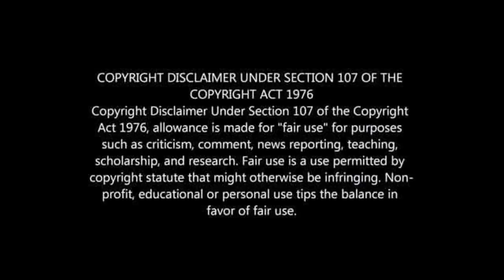PITSO'S BONUS FOR WINNING THE CAF CHAMPIONS LEAGUE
PITSO'S AL AHLY BONUS FOR WINNING CAF CHAMPIONS LEAGUE